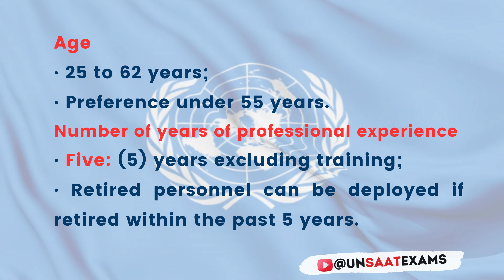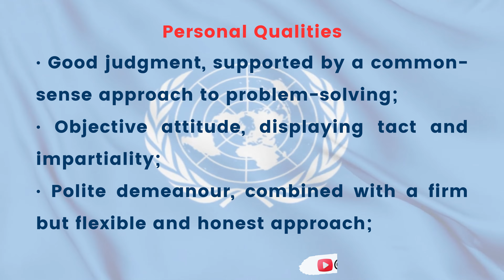What are the requirements for joining the UN Police?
MINIMUM REQUIREMENTS BY UNITED NATIONS POLICE DIVISION FOR RECRUITMENT.
Age
•         25-62 years;
•         Preference under 55 years.
Number of years of professional experience
•         Five (5) years excluding training;
•         Retired personnel can be deployed if retired within the past 5 years.
Language proficiency
•         Mandatory language test (reading, listening, report writing and oral interview);
•         Language of Operation, French and English;
•         Passing score 60 % or above.
Driving skills proficiency
•         One (1) year of recent driving experience;
•         In possession of a valid national driving license for at least one year;
•         Two mandatory driving tests one by Selection and Assistance Team and one in the respective peacekeeping mission where deployed.
Use of firearms proficiency
•         Mandatory firearms test.
Computer skills
•         Basic computer knowledge
Desirable complementary skills
•         Previous experience in a UN mission;
•         Proficiency in map reading, land navigation, use of global positioning systems;
•         Knowledge of basic negotiation, mediation and conflict resolution;
•         Interviewing techniques;
•         Basic first aid.
Personal Qualities
•         Good judgment, supported by a common-sense approach to problem-solving;
•         Objective attitude, displaying tact and impartiality;
•         Polite demeanour, combined with a firm but flexible and honest approach;
•         Considerable self-discipline and patience;
•         A friendly, open approach to other nationalities;
•         Demonstrable leadership skills.
Fair a  use permitted by copyright statute that might otherwise be infringing.
Best Web Blog for those Police Officers who wants to join the UN peacekeeping Operations in the World. Sufficient Materials are  available at the following official links . Enjoy free materials relating to the AMS/SAAT Exam.